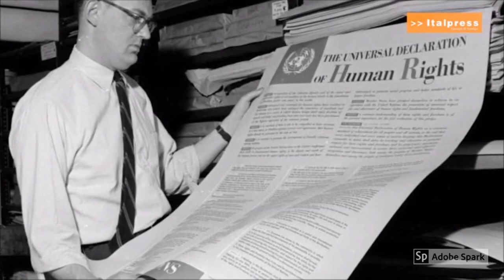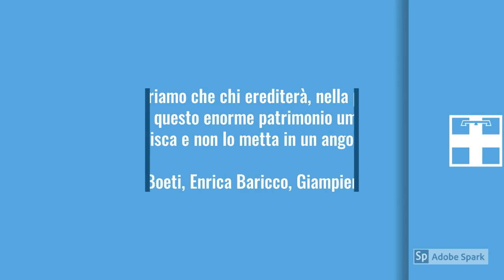Mix attività dei 5 anni del Comitato diritti umani